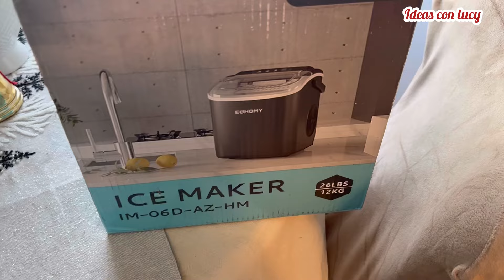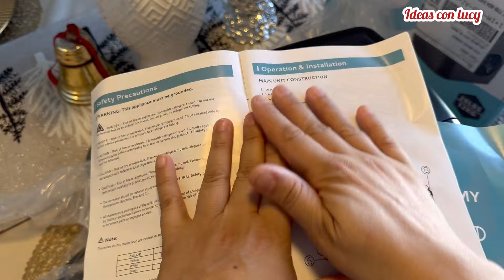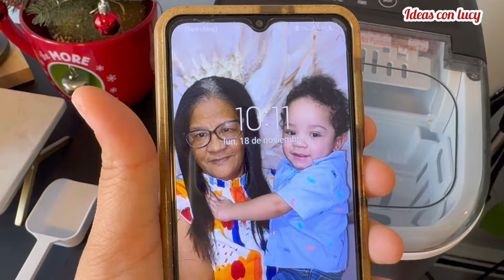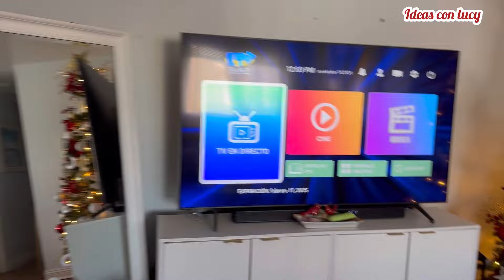Nuevo para Decorar mi sala / Euhomy producto para limpiar tus muebles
Hola mis amores bellos el dia de hoy les comparto nuevo video de mi hogar
espero les gusten estas compras para mi hogar

Link de la Hielera